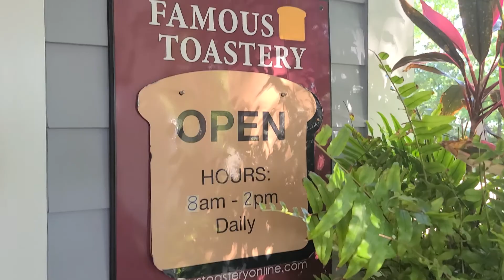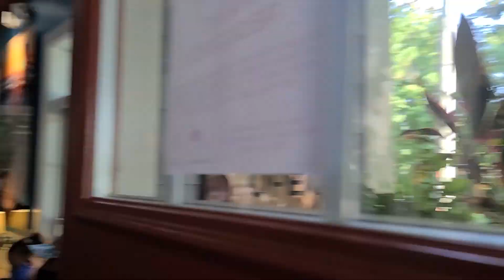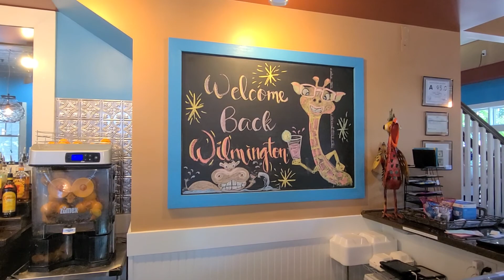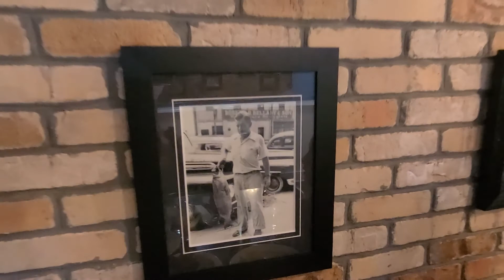Pandemic Pancakes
An extraordinary look in these unprecedented times having breakfast at the Famous Toastery in Wilmington, NC